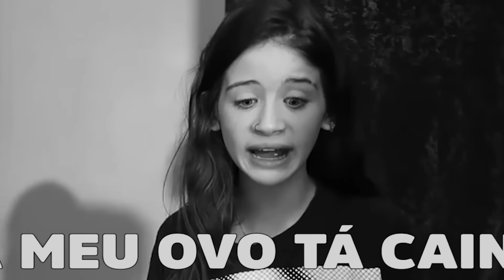NOSSOS OVOS DE PÁSCOA DE 2020!!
CAIXA POSTAL: N*41 CEP: 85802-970 CASCAVEL-PR

ESPERO QUE TENHAM SE DIVERTIDO !